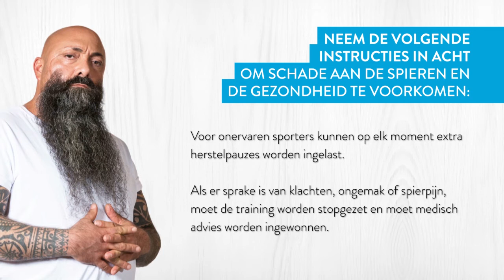Video 22 Kracht professional